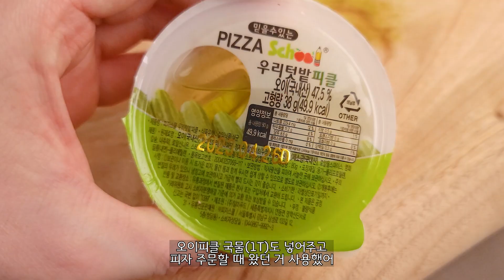굴을 어떻게 튀기는 게 더 좋을까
오늘은 굴튀김을 만들어봤어요.
반은 살짝 찐 후 튀겨봤고, 나머지는 그냥 생굴로 튀겨봤습니다.
맛 차이는 크게 없었지만 크기 차이는 눈에 띌 정도였어요.
타르타르 소스와 간장 소스를 직접 만들어서 맛있게 찍어 먹었습니다.
오이달래무침도 만들어서 같이 먹었는데, 엄청 맛있었어요
영상 만들어보겠습니다.

들어간 재료 : 굴 (두 봉지, 총700g),  튀김가루, 달걀물, 빵가루, 파슬리
타르타르 소스 : 마요네즈(5T), 오이피클(1통=38g), 오이피클 국물(1T), 파슬리(3g), 레몬즙(1T=¼개), 양파(¼개)
간장 : 간장(2T), 설탕(1T), 식초(1T)

1. 찬물에 소금을 넣고 굴을 씻어준다.
2. 생굴을 튀김가루에 묻히고 달걀물에 담가 준 후 빵가루를 묻히고 튀긴다
3. 마요네즈(5T), 오이피클(1통=38g), 오이피클 국물(1T), 파슬리(3g), 레몬즙(1T=¼개), 양파(¼개)를 넣고 타르타르 소스를 만들어준다.
4. 간장(2T), 설탕(1T), 식초(1T)을 섞어 소스를 만들어준다.
5. 맛있게 먹는다.